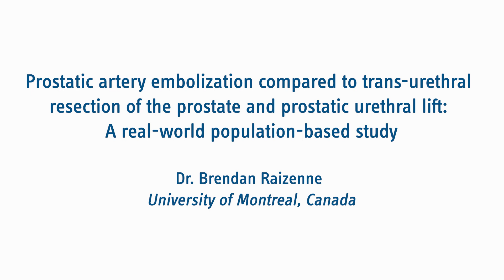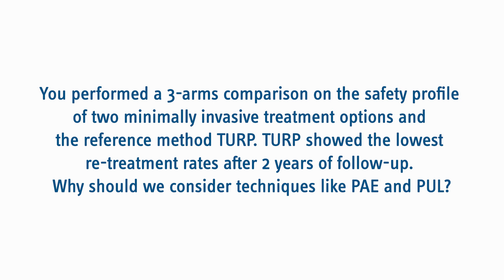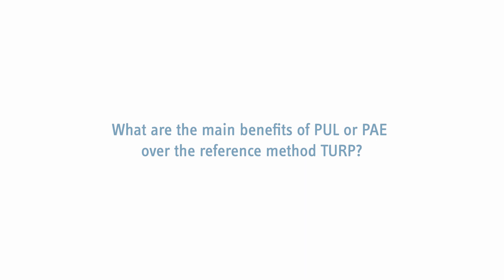PAE compared to TURP and PUL: A real-world population-based study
In this interview, Dr. Raizenne reviews and compares transurethral resection of the prostate (TURP) to prostatic artery embolization (PAE) and prostatic urethral lift (PUL) treatment options.